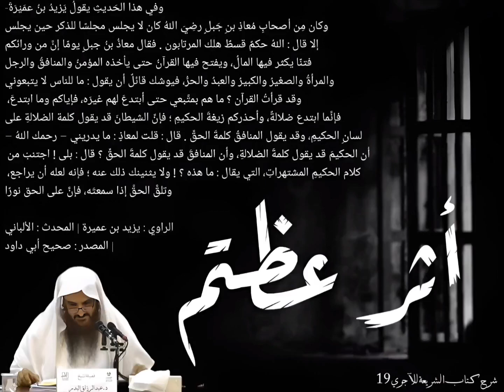أثر عظيم عن معاذ بن جبل رضي الله( اللهُ حكمٌ قسطٌ هلك المرتابون)| الشيخ عبد الرزاق البدر